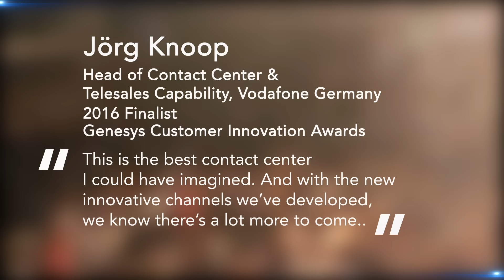Celebrate the Genesys Customer Innovation Awards at G-Force 2016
At Genesys, we love to celebrate our customers as we work together to unleash the power of great customer experience (CX). You are the people who have shaped our industry and we are excited to give you the spotlight in our Customer Innovation Awards!  See complete list of nominees and learn more about G-Force Oct 4-6, 2016